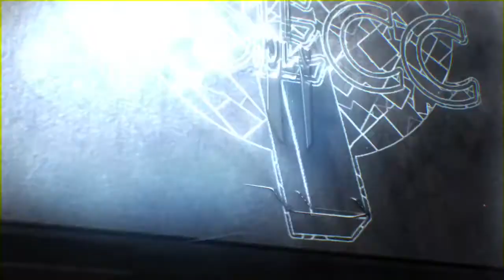Daily Bible Reading. Genesis Chapters 5&6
Every day God willing we will be bringing you a reading from God’s Holy word. Today is Genesis 5&6.